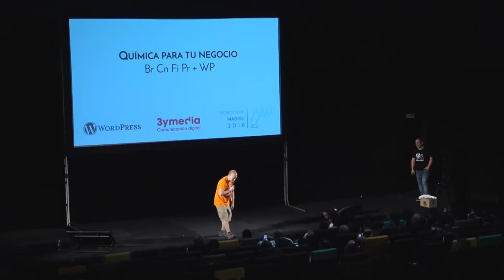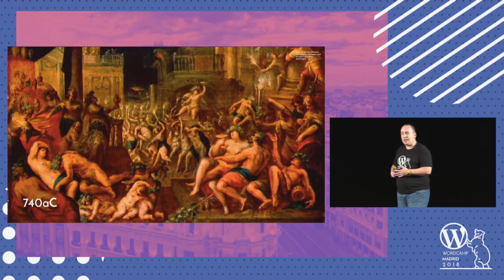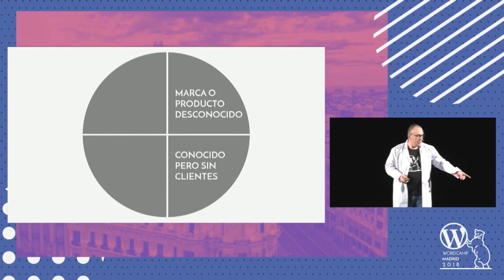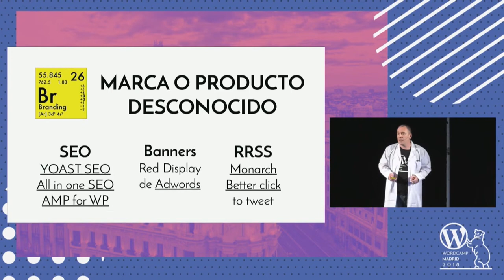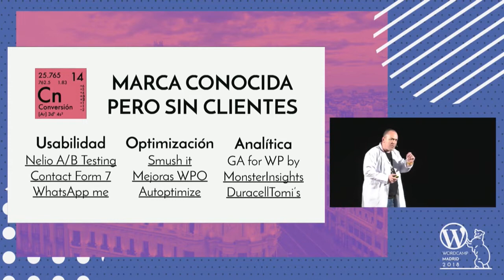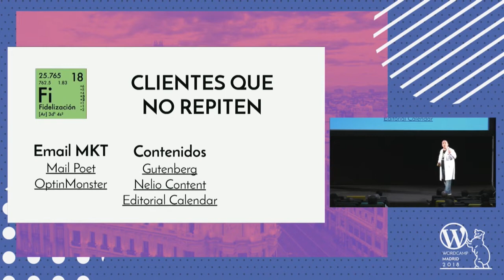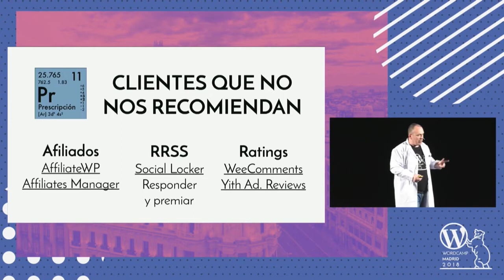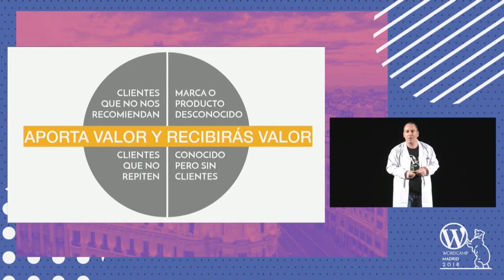Pablo Moratinos: Química para tu negocio: Br Cn Fi Pr + WordPress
Casi todos los negocios pueden reducir sus fundamentos de marketing a 4 estrategias básicas que, combinadas adecuadamente con WordPress y otras herramientas digitales, nos permitan hacer crecer nuestro proyecto de una manera sostenible y fiable.
En esta ponencia comparto esas 4 estrategias y algunos ejemplos de tácticas en las que emplearemos WordPress como plataforma fundamental.